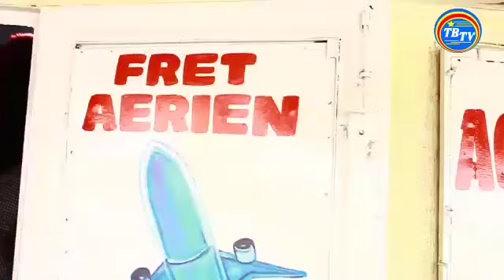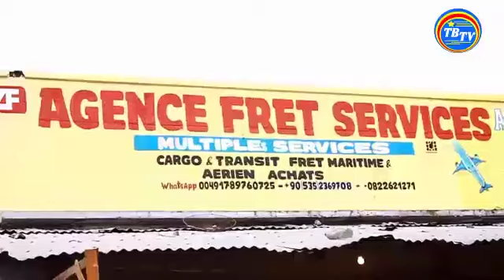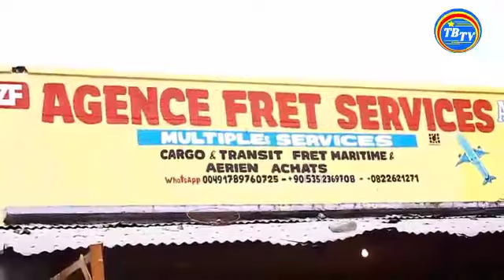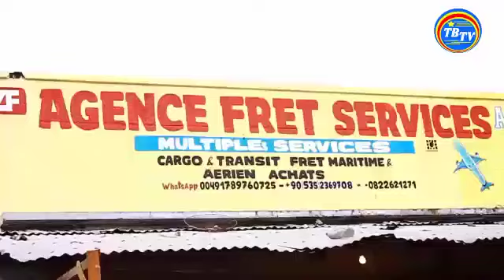🔴08/11 TSHILEJELU FRAPPE TOUJOURS ROUTE MAKANZA DIRECTION SHABA EVOLUTION 5/5